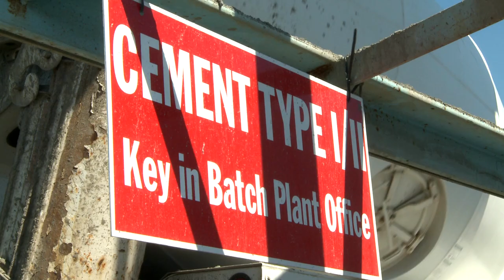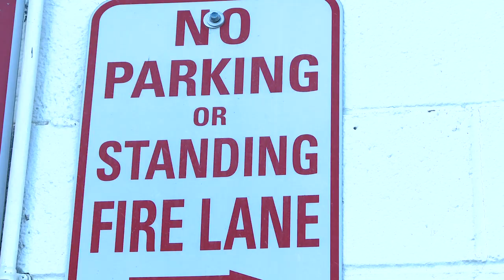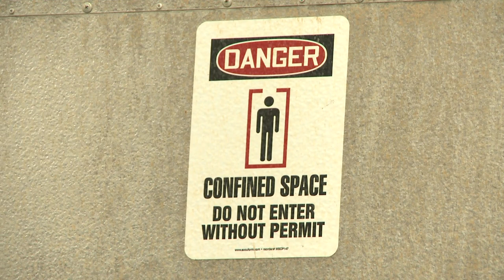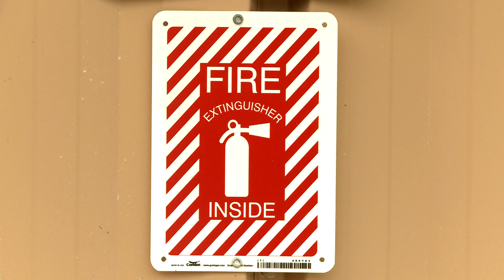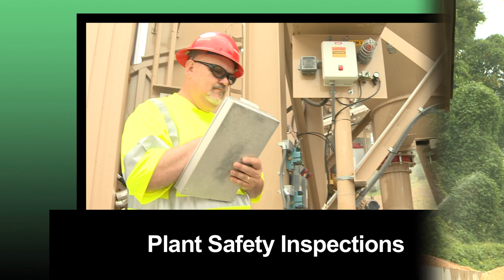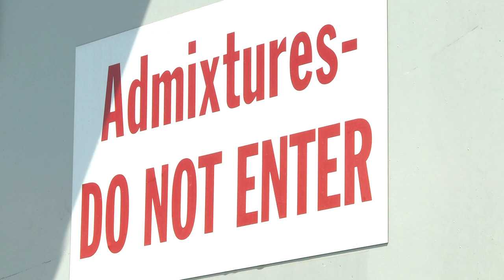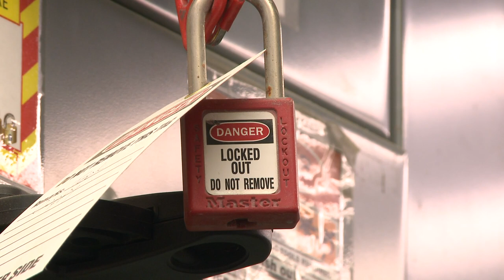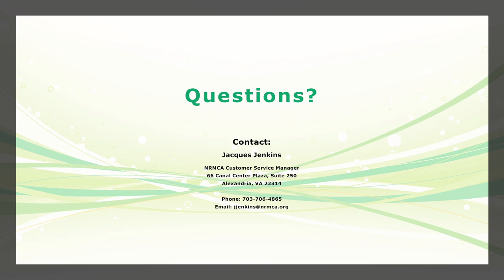NRMCA Plant Safety Full final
Funded by the RMC Research & Education Foundation, NRMCA has released a comprehensive plant safety video that covers all the necessary basics related to safety at a ready mixed concrete plant.